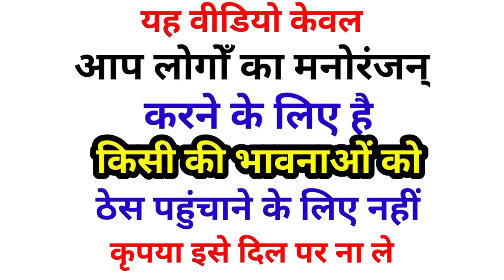मोदी जी और भंडारा 😂